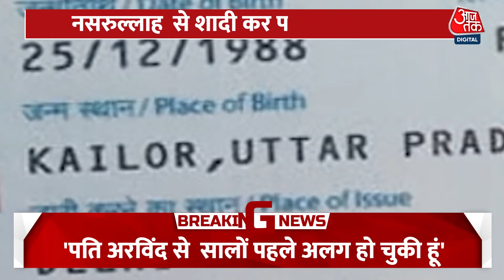Anju Love Story : नसरुल्लाह से निकाह कर अब पछता रही है अंजू | Nasrullah | Pakistan | ISI | Pak Army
क्या अंजू को नसरुल्लाह के साथ निकाह करने पर अब पछतावा हो रहा है..क्या अंजू ने पाकिस्तान जाकर जो किया उसको लेकर अब अंजू पश्चाताप करना चाहती है..दरअसल ऐसा हम नहीं कह रहे हैं बल्कि ऐसा ही कुछ अब अंजू के बयान बता रहे हैं..आज तक से बात करते हुए अंजू ने कहा है कि उसे इंडिया आने लायक नहीं छोड़ा गया है. वहां मुझे कोई एक्सेप्ट नहीं करेगा तो मैं कहां जाऊंगी.

Is Anju now regretting her marriage with Nasrullah..Does Anju want to repent for what she did after going to Pakistan..Actually we are not saying this, but Anju's statements are now telling something like this. Yes..Talking till Aaj Tak, Anju has said that she has not been left fit to come to India. No one will accept me there, so where will I go?